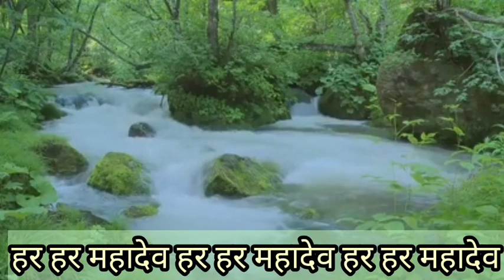विजय दशमी तिथि का उपाय मात्र एक समी पत्र का अचूक उपाय पंडित प्रदीप मिश्रा जी महाराज